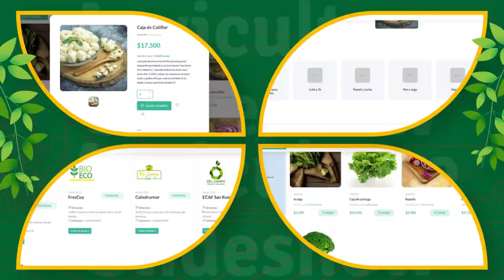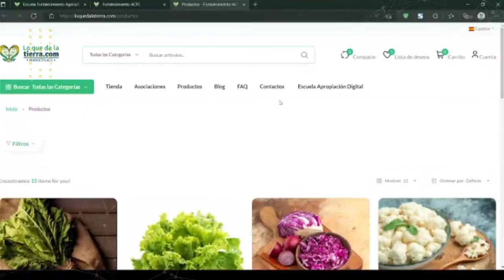La mentalidad digital es una oportunidad para los productores de Nariño.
La transformación digital llega a 11 asociaciones nariñenses, con el objetivo de fortalecer su relación con la tecnología, y la aplicación de nuevos conocimientos para facilitar la comercialización de productos a través de medios digitales.

Se realiza en el marco del proyecto: Fortalecimiento de capacidades para la innovación en la agricultura campesina, familiar y comunitaria, tendiente a mejorar los medios de vida de la población vulnerable frente a los impactos del COVID-19, en la subregión centro del departamento de Nariño.

Ejecutado con recursos del Sistema General de Regalías, el Departamento Nacional de Planeación - DNP , Minciencias , la Gobernación de Nariño , y los aliados en el territorio: Agrosavia , la udenardigital , y ParqueSoft Nariño